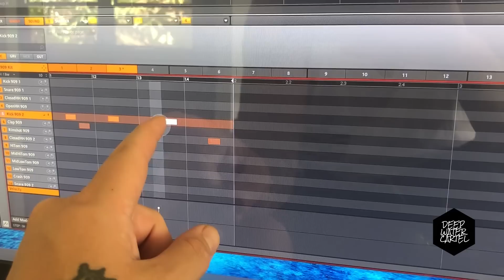E01 : 2019-2020 Recap with the Pak family - Hawaii VLOG Cory Pak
Summer Salt Hawaii VLOG E01